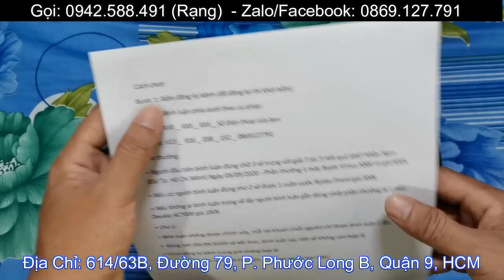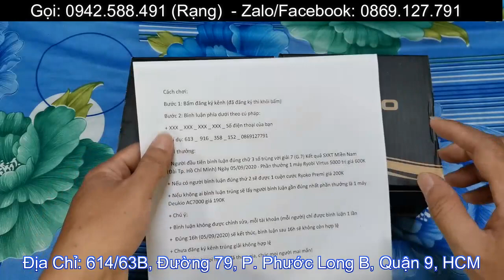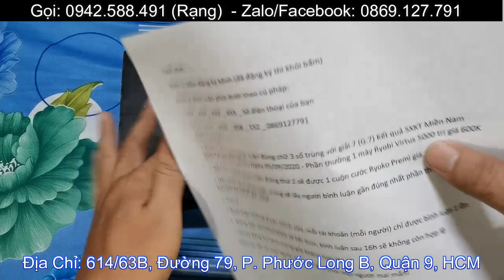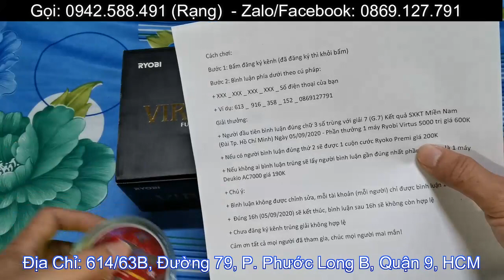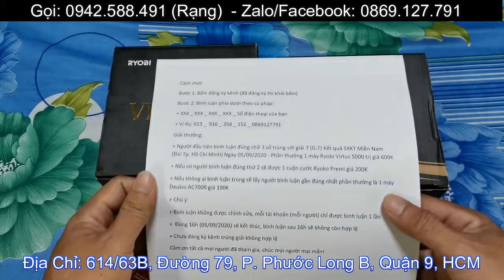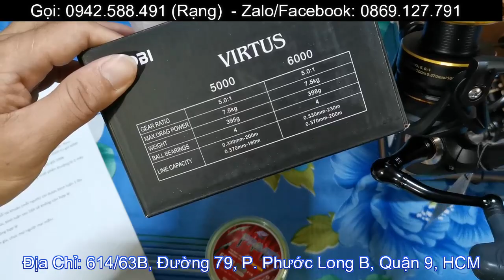Mini Game MIỄN PHÍ Mừng Quốc Khánh 2 Tháng 9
Cách chơi:
Bước 2: Bình luận phía dưới theo cú pháp:
+ XXX _ XXX _ XXX _ XXX _ Số điện thoại của bạn
+ Ví dụ: 613 _  916 _ 358 _ 152 _ 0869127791
Giải thưởng:
+ Người đầu tiên bình luận đúng chữ 3 số trùng với giải 7 (G.7) Kết quả SXKT Miền Nam (Đài Tp. Hồ Chí Minh) Ngày 05/09/2020 - Phần thưởng 1 máy Ryobi Virtus 5000 trị giá 600K
+ Nếu có người bình luận đúng thứ 2 sẽ được 1 cuộn cước Ryoko Premi giá 200K
+ Nếu không ai bình luận trúng sẽ lấy người bình luận gần đúng nhất phần thưởng là 1 máy Deukio AC7000 giá 190K
+ Chú ý:
+ Bình luận không được chỉnh sửa, mỗi tài khoản (mỗi người) chỉ được bình luận 1 lần
+  Đúng 16h (05/09/2020) sẽ kết thúc, bình luận sau 16h sẽ không còn hợp lệ
Cảm ơn tất cả mọi người đã tham gia, chúc mọi người mai mắn!
►Địa Chỉ: 614/63B, Đường 79, P. Phước Long B, Quận 9, TP. Hồ Chí Minh.